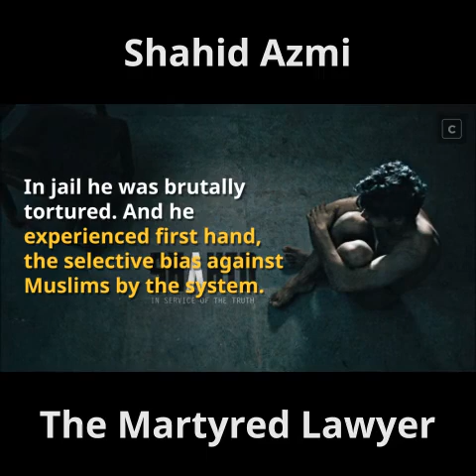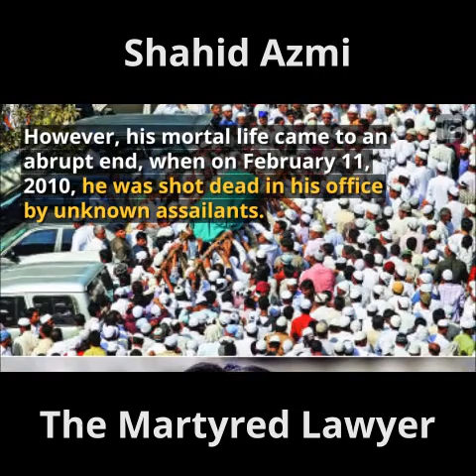Shahid Azmi: The Martyred Lawyer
Shahid Azmi was a Mumbai-based lawyer, who was best known for defending people accused of terrorism. In a short career of just seven years, he secured the acquittal of 17 men falsely accused of terrorism. However, his mortal life came to an abrupt end, when he was shot dead on February 11, 2010.

On the 8th anniversary of Shahid's assassination, here's The Cognate's tribute to the martyred soul.